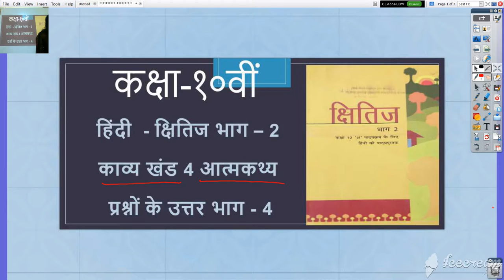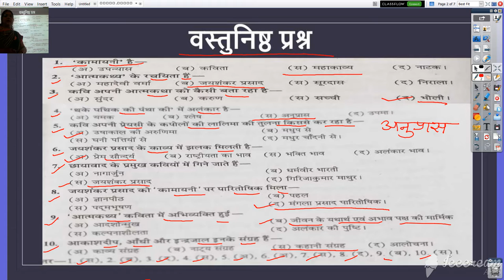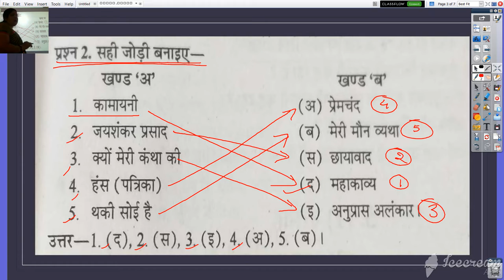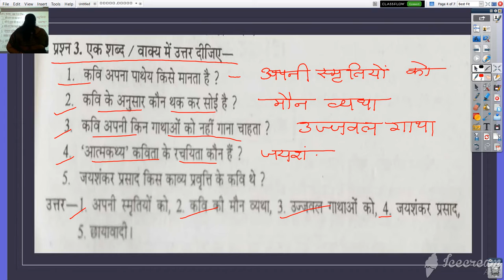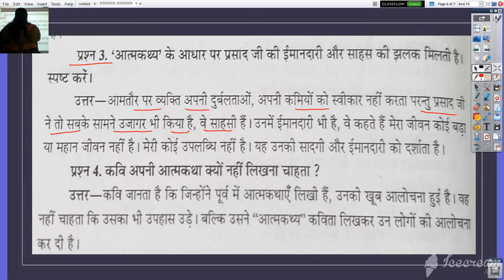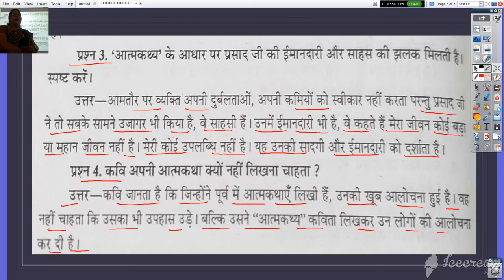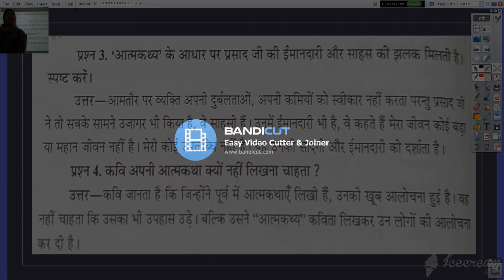कक्षा १० हिंदी काव्यखण्ड प्रश्न उत्तर भाग 4